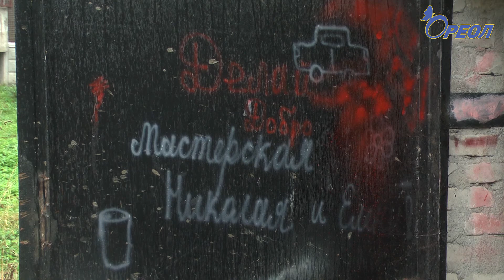Участники проекта «Диалог в регионе», по приглашению Николая Брагина, посетили Сланцы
В 2016 году при поддержке МИД Германии был запущен Российско-германский проект «Городской диалог». В этом году проект получил продолжение под названием «Диалог в регионе».